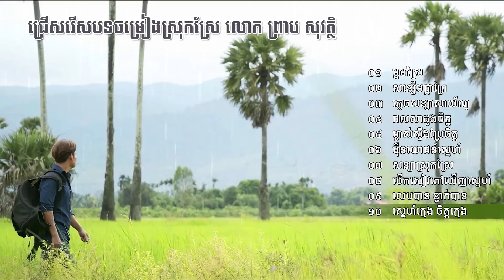ជ្រើសរើសបទចាស់ៗ ស្រុកស្រែ ព្រាប សុវត្ថិ Preap Sovath Old Country Song Collection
The raining season is here. It is a very good time to go back in time and listen to Preap Sovath old country song from the past. This is a collection in one of our many old Preap Sovath song collection.

These Khmer songs are the old songs from the 2000s era where Preap Sovath began his early career and continue to do so to become the top singer to date.

រដូវវស្សាចូលមកដល់ហើយ។ ភ្លៀងធ្លាក់ស្រេចៗ សម្លេងក្អាត់យំ នឹកឃើញដល់រឿងរ៉ាវ ដ៏សប្បាយរីករាយកាលពីវ័យក្មេង ដើរលើភ្លឺស្រែស្ទូចត្រី ងូតទឹកបឹង។ នឹកឃើញសែនសប្បាយចិត្ត។​ មកស្តាប់ បទស្រុកស្រែ របស់លោក ព្រាប សុវត្ថិ ទាំងអស់គ្នាដើម្បីនឹកដល់អនុស្សាវរីទាំងឡាយ។

ចម្រៀងខ្មែរទាំងនេះ ជាបទចាស់ៗ ជ្រើសរើសមកតាំងពីអំឡុងឆ្នាំ ២០០០ ដែលលោកព្រាបសុវត្ថិបានចាប់ផ្តើម ឆាកជីវិតរបស់លោកជាមួយសិល្បៈតន្រី។ ហើយលោកបន្តធ្វើជាតារាចម្រៀងកំពូលមួយរូបរហូតដល់បច្ចុប្បនន្នេះ។

📄 ចំណងជើងបទចម្រៀង៖
ម្អមស្រែ
សន្សើមផ្កាព្រៃ
ភ្លេចសន្យាសាយ័ណ្ឌ
ជលសាដួងចិត្ត
ម្ចាស់ស្ទឹងប្រែចិត្ត
ម៉ឺនយោជន៍ស្នេហ៍
សន្យាស្រុកស្រែ
បើកសៀវភៅឃើញស្នេហ៍
លេបបាន ខ្ជាក់បាន
ស្នេហ៍ក្មេង ចិត្តក្មេង
Links to Preap Sovath Collections